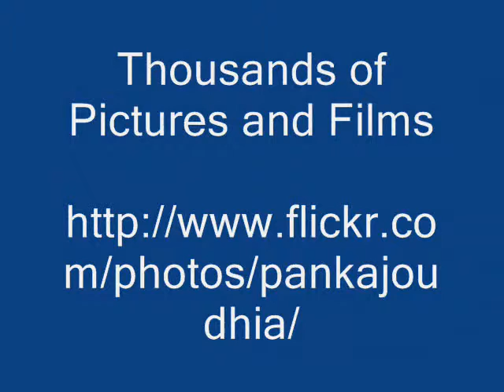Ingredient/s of Saccharum spontaneum Formulations: Pankaj Oudhia's Ethnobotanical Surveys 1990-2012